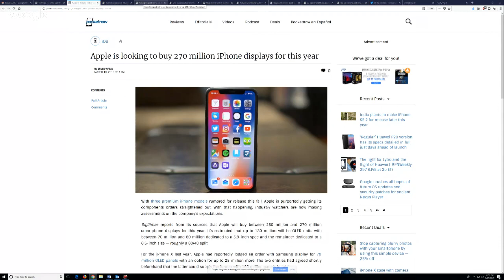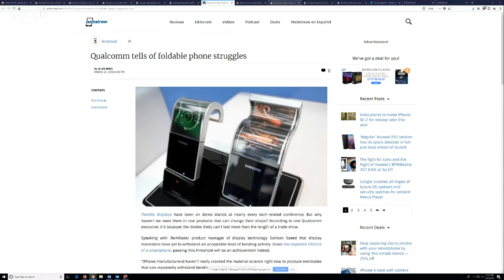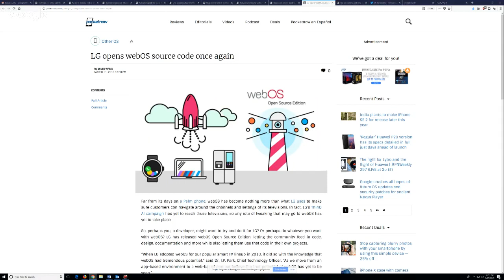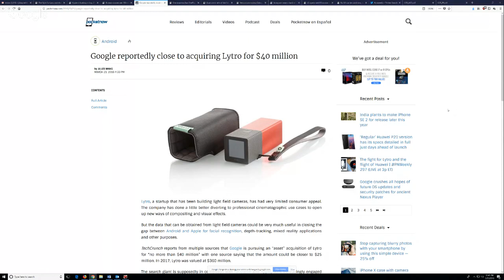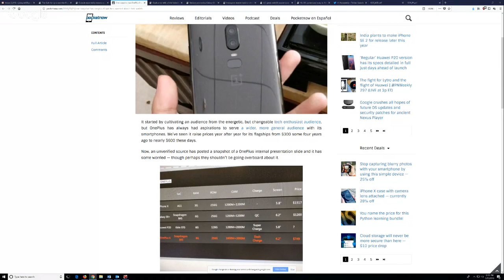The fight for Lytro and the flight of Huawei | PNWeekly 297 | Pocketnow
While Huawei failed to gain ground with any potential carrier deal in the US, it has yet to lose it, even with the government hunching over the Chinese tech company's influence. But now, the word is that Best Buy could be slipping away, big time. We'll talk about that in our second segment.

Plus, Lytro is wearing a huge target on its back and all the archers just want its guts. Verizon is selling the Galaxy S9 to iPhone owners and Apple just doesn't seem to care. That and all the mobile tech news to come on this episode of the Pocketnow Weekly!